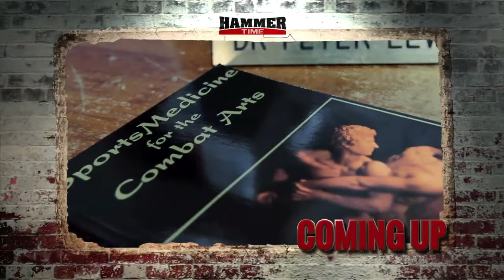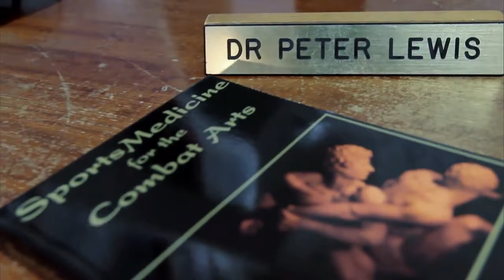Hammer Time - Episode 4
The fourth episode of Hammer Time